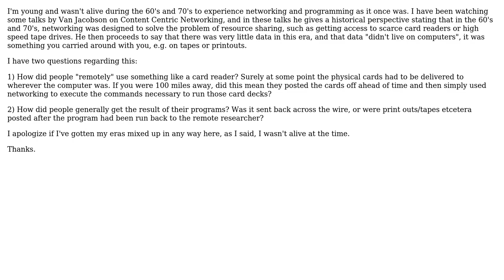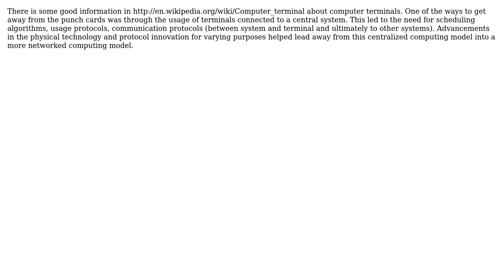How did programmers use networking to share expensive computer resources in the 60's and 70's?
Software Engineering: How did programmers use networking to share expensive computer resources in the 60's and 70's?

With thanks & praise to God, and with thanks to the many people who have made this project possible! | Content (except music & images) licensed under CC BY-SA | Music | Images & others | With thanks to user Turnkey user Neil Butterworth user Joel Etherton user DaveE user Bryce Thomas and the Stack Exchange Network Trademarks are property of their respective owners. You are responsible for your own actions.